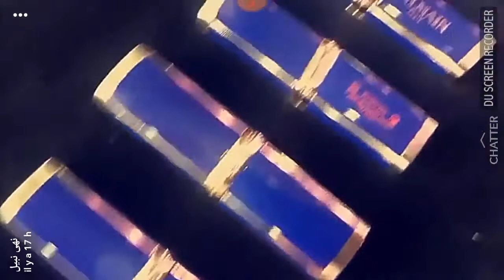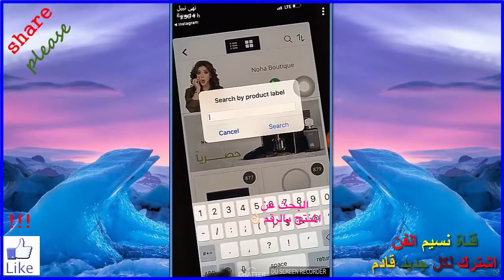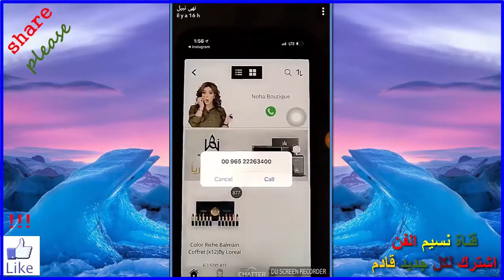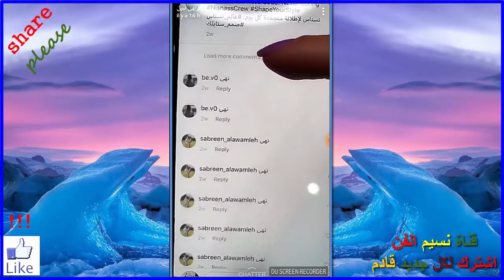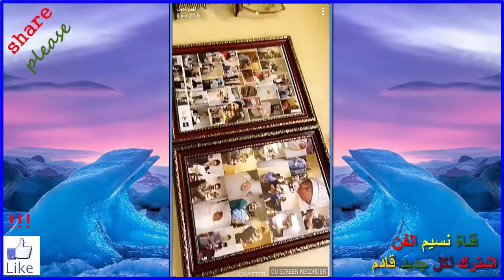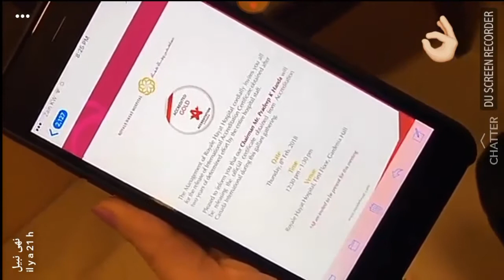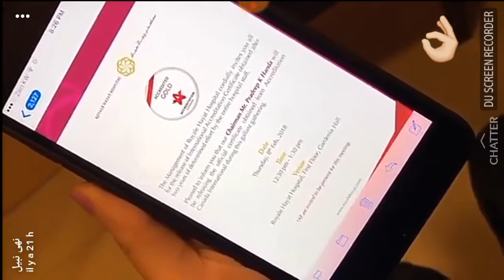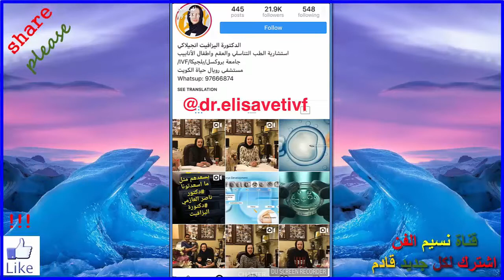نهى نبيل تقدم شغلات حصرية في العالم لاسعاد الازواج و تغير حيتهم